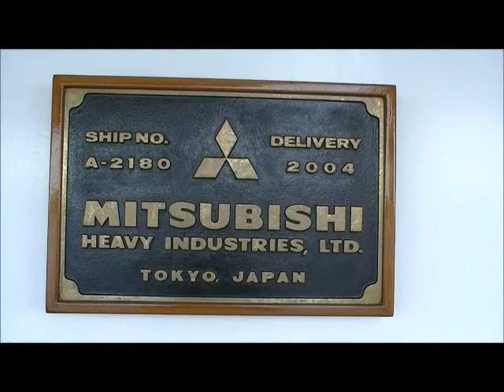MITSUBISHI NAMEPLATE SHIP BUILD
One of many vids of my August 2011 vacation. I worked for Mitsubishi for 10 years assembling automobiles in Normal Illinois.  This was made in Tokyo, Japan.